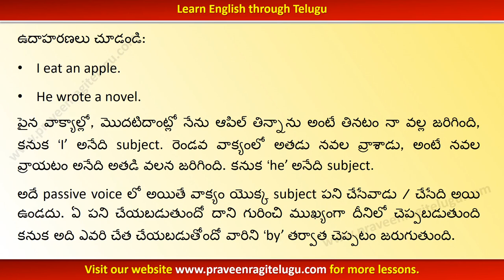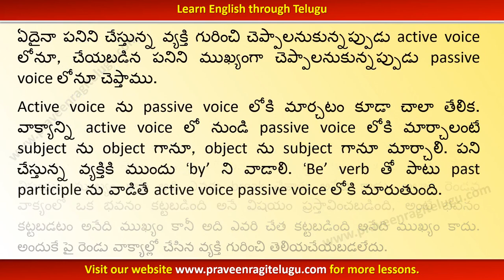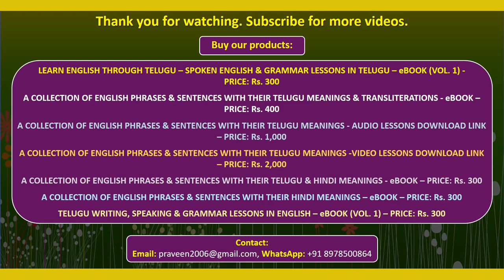TTEG0030 - Active Voice and Passive Voice - Learn English through Telugu - With Music